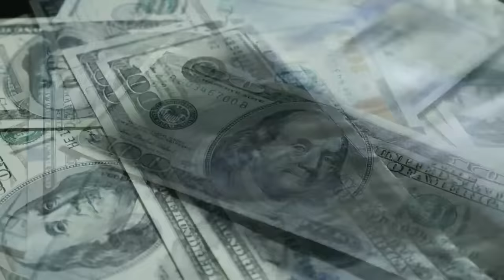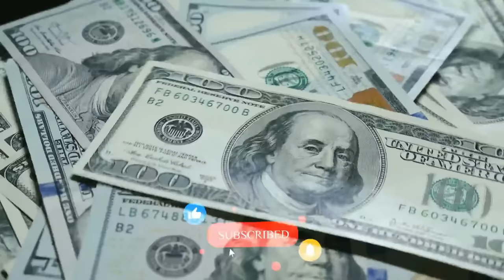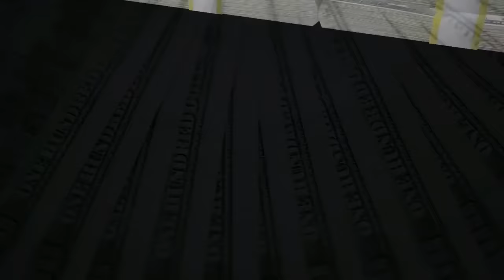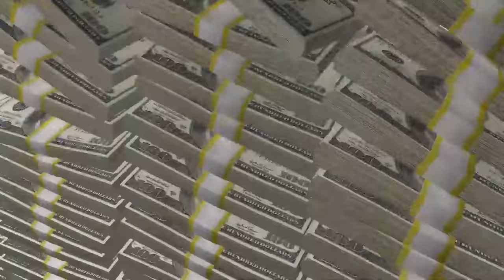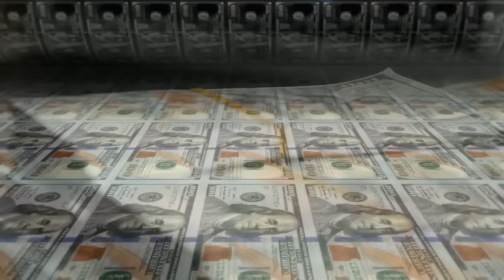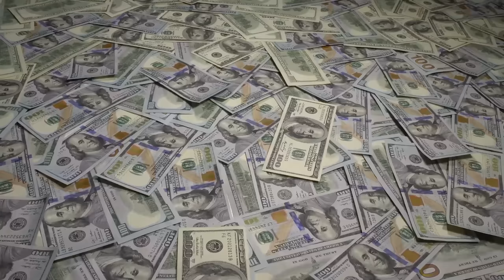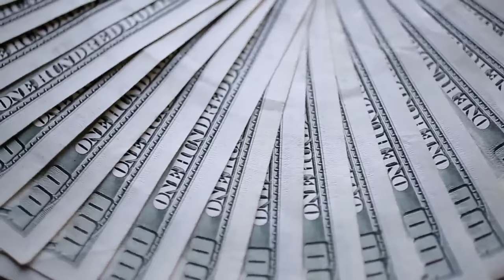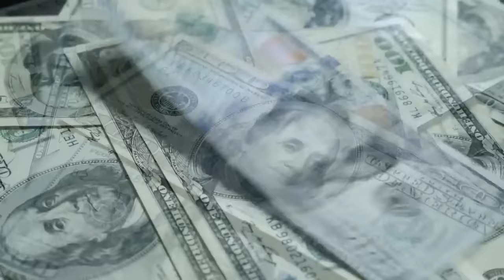Do Nothing & WIN THE LOTTERY while you SLEEP (Guided SLEEP Subliminal)